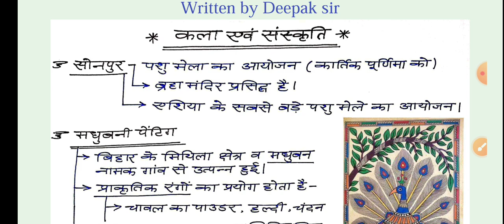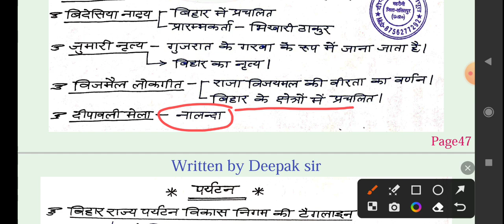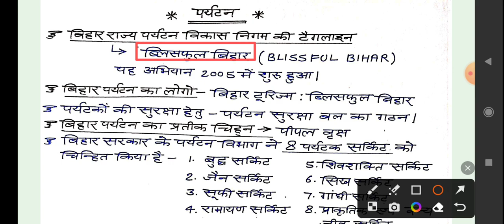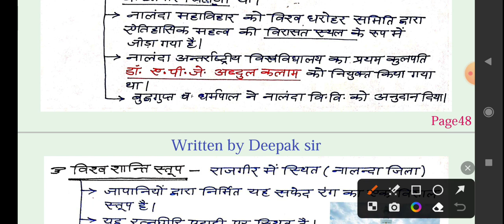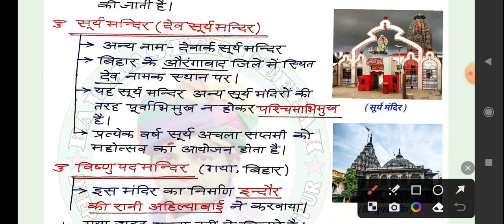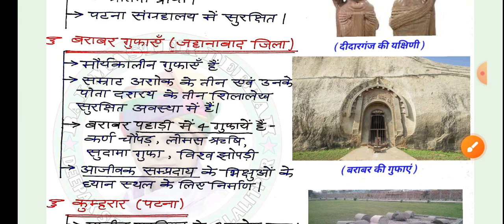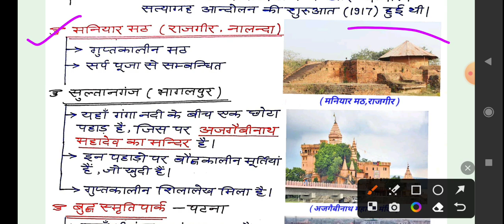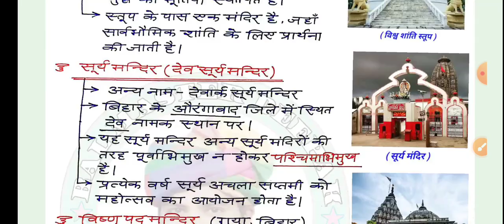बिहार के पर्यटन स्थल | बिहार कला संस्कृति | Bihar gk | Bpsc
यह बिहार जीके नोट्स बिहार की सभी प्रतियोगी परीक्षाओं के लिए उपयोगी है, इस बिहार जीके नोट्स में कुल 99 पेज हैं, जो कि बिहार जीके के लिए महत्वपूर्ण साबित होगा। इसकी रंगीन pdf आप  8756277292 पर phone pe , google pay पर 60 rs का पेमेंट करके ले सकते हैं ,जिसे आप प्रिंट कराकर पढ़ सकते हैं।

BIHAR GK NOTES SAMPLE लिंक से डाऊनलोड करें ।